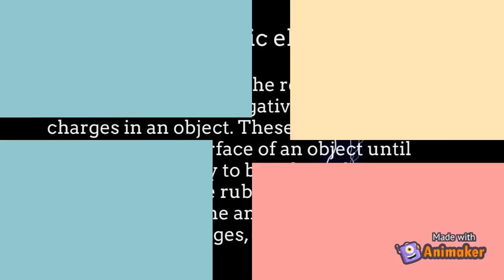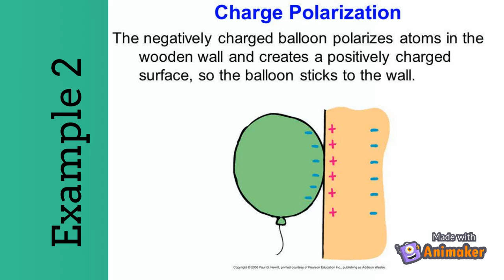Static Electricity | Class Presentation | By Saad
This video explains static electricity.